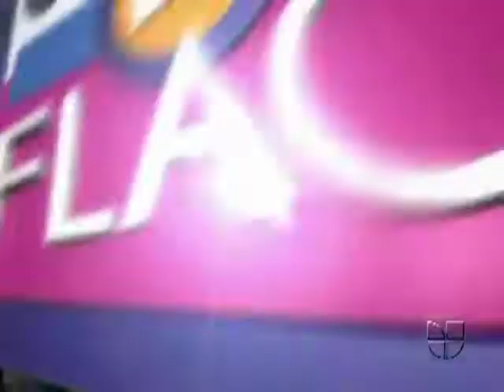Desfile mexicano en NY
Carmen Salinas y Rafa Marquez trataron muy mal a la prensa en el desfile de la Independencia de México.